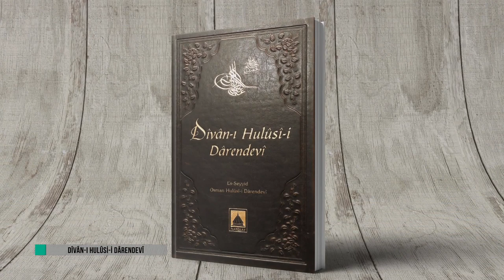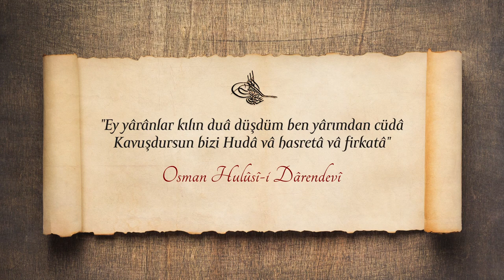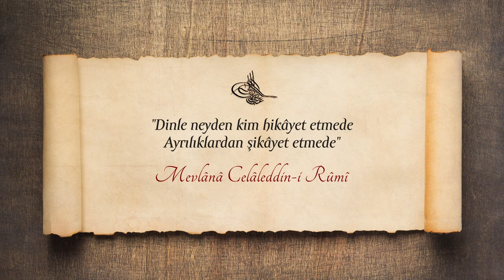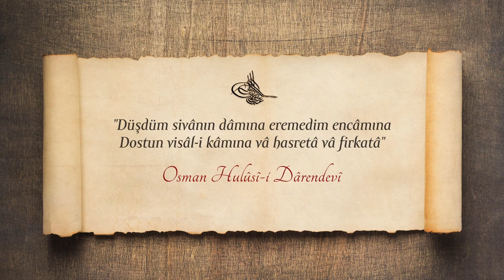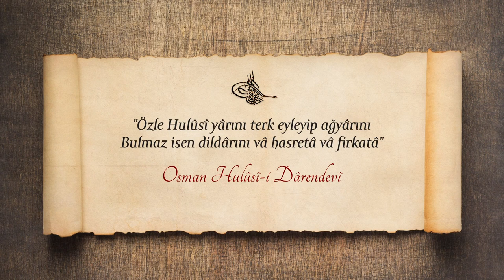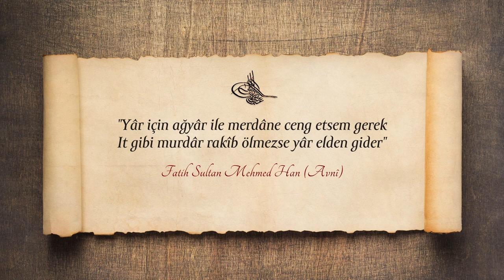Dîvân-ı Hulûsi'de Hasret ve Ayrılık | Hayati İnanç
"5 Dakika İlim ve Kültür" programı kapsamında; yazar Hayati İnanç Osman Hulûsi Efendi'nin Dîvânında 'Hasret ve Ayrılık' konusu hakkında bilgiler verdi.